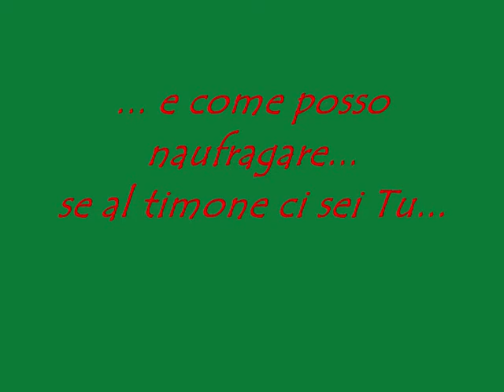"Il figliol prodigo" - Interpretazione di Carmine Omogrosso e Sal Valeri -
"Il figliol prodigo" (Comunità Cenacolo) duetto spirituale a cura dei cantautori Carmine Omogrosso e Sal Valeri (2009)